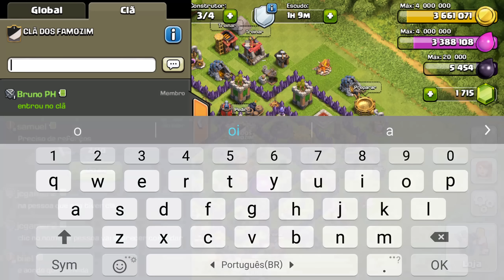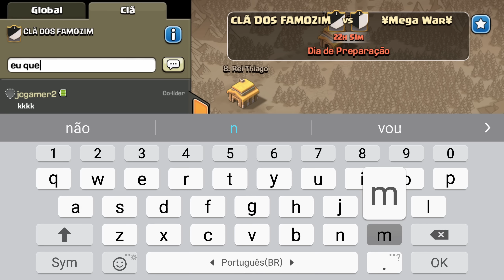BRUNO PH INVADINDO CLÃS - GUERRA EM UM CLÃ FAMOSO!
Leia a descrição do vídeo! MUITAS coisas INSANAS pra você curtir!